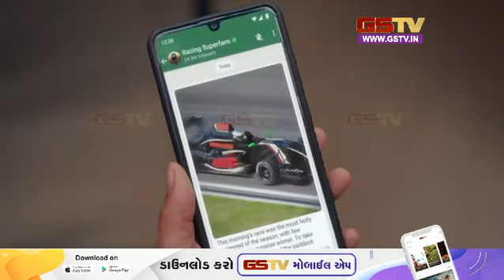वोट्सऐप को सरकार के साथ शेयर करना होगा यूजर्स का डेटा?